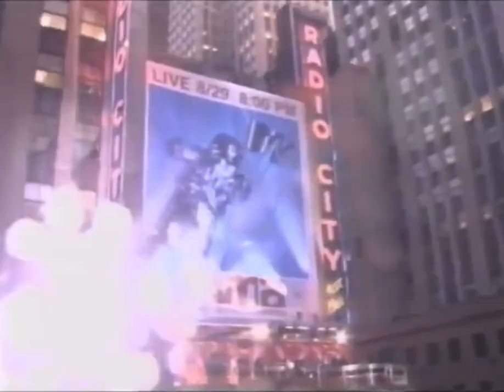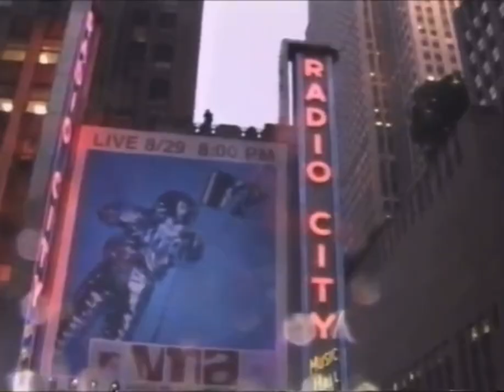MTV Video Music Awards August 29, 2002 Opening Act (Pre-Show) w/ Commercials (Part 3)